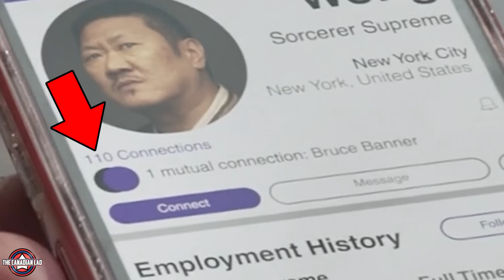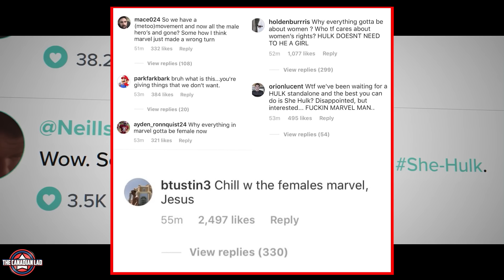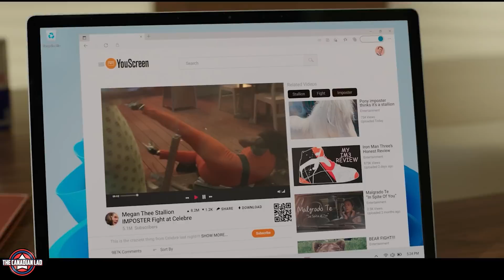I Watched She-Hulk Ep. 3 in 0.25x Speed and Here's What I Found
Let me know your thoughts on SheHulk so far.